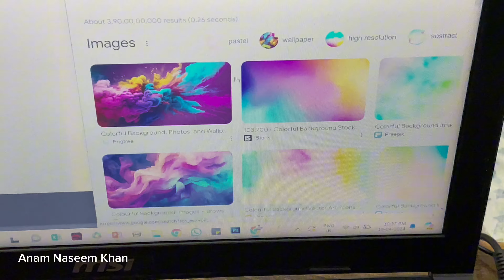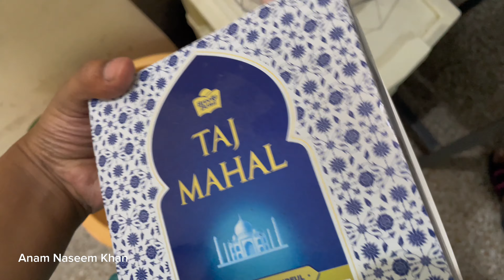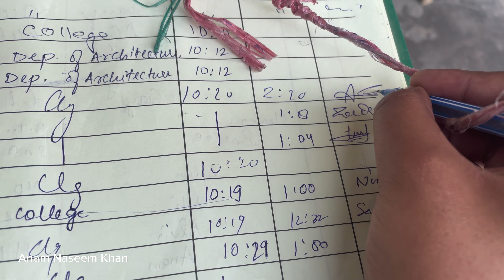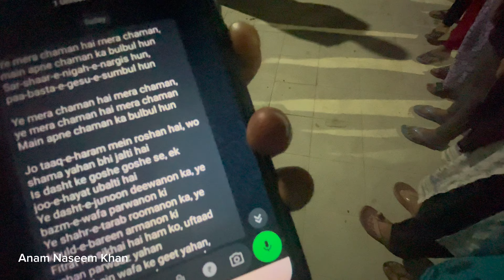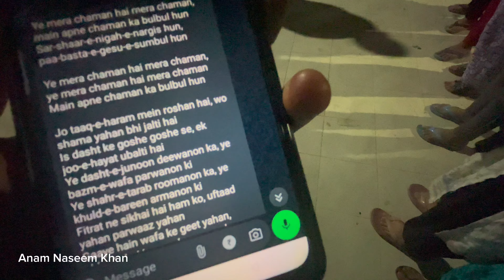Saturday Vlog/AMU tarana practice- hall function prep Bibi Fatima Hall Aligarh Muslim University